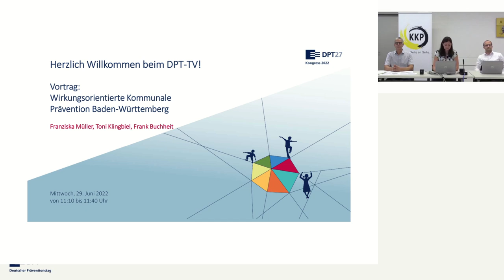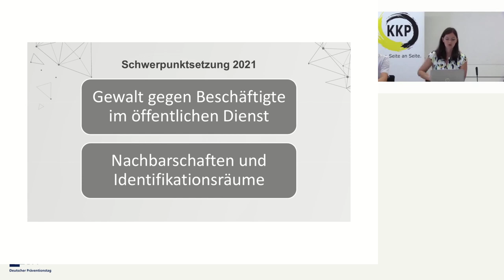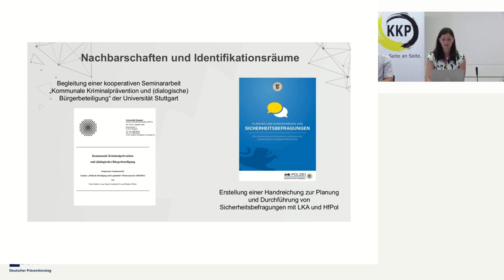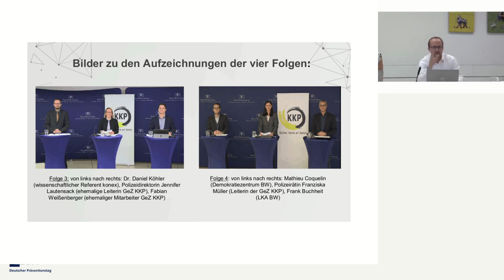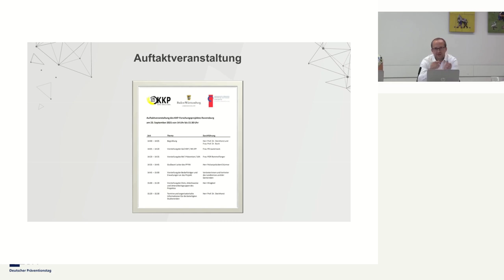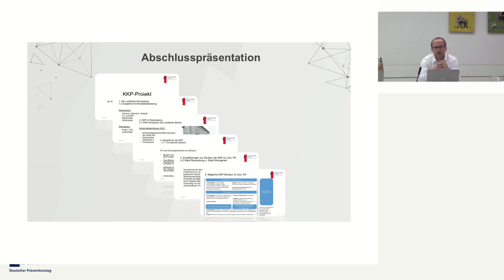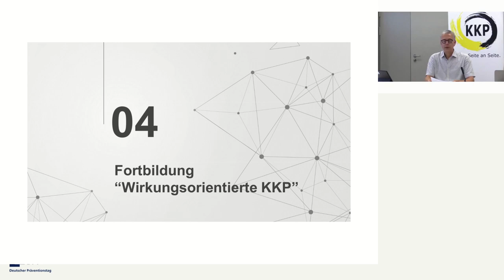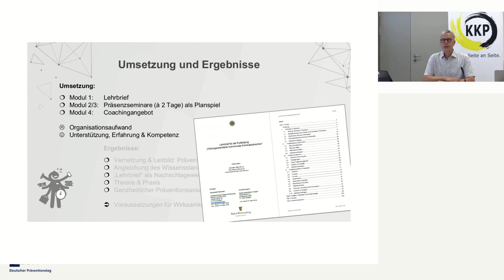Wirkungsorientierte Kommunale Prävention Baden-Württemberg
Das Land Baden-Württemberg initiiert gezielt Maßnahmen zur Förderung der Sicherheit im öffentlichen Raum. Hierbei nimmt die Kommunale Kriminalprävention (KKP) eine traditionell herausgehobene Stellung ein. Die beim Innenministerium angesiedelte Gemeinsame Zentralstelle Kommunale Kriminalprävention (GeZ KKP) startete hierzu Maßnahmen:
In der Videostreamingreihe „KnacKPunkte“ wurden Inputs von hochrangigen Experten der KKP einem breiten Publikum nahegebracht. Dabei wurden wissenschaftliche Erkenntnisse und Grundlagen einer wirkungsorientierten KKP niedrigschwellig angeboten und die Diskussion mit Praktikern angeregt.
In einem studentischen Forschungskooperationsprojekt mit der Hochschule für öffentliche Verwaltung Ludwigsburg wurden Grundlagen zum Neustart der KKP in Ravensburg wissenschaftlich erhoben. Im weiteren Prozess soll die regionale KKP-Struktur überprüft und an die regionalen Gegebenheiten und Bedarfe angepasst werden.
In einer dezentralen, modularen Fortbildungsreihe wurden mithilfe eines Lehrbriefs und Seminaren in Planspielform, Kenntnisse zur evidenzorientierten KKP an Verantwortliche in den Kommunen und der Polizei vermittelt.
Neben weiteren Initiativen wie der Herausgabe einer Handreichung zur Planung und Durchführung von Sicherheitsbefragungen zielen alle aufgeführten Maßnahmen auf eine Förderung der wirkungsorientierten Prävention auf kommunaler Ebene ab.

Referierende:
Frank Buchheit, Landeskriminalamt Baden-Württemberg
Toni Uwe Klingbiel, Ministerium des Inneren, für Digitalisierung und Kommunen Baden-Württemberg
Franziska Müller, Ministerium des Inneren, für Digitalisierung und Kommunen Baden-Württemberg, Landespolizeipräsidium